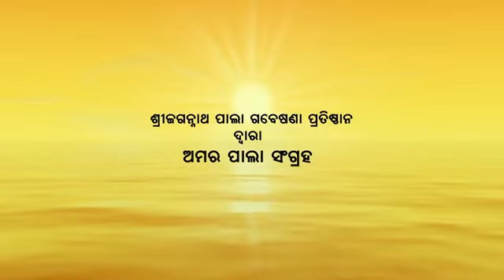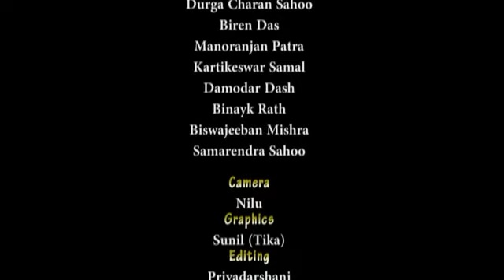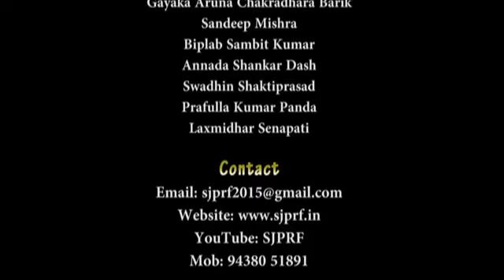ODIA PALA | Bharat Hanuman Bheta | ଭରତ ହନୁମାନ ଭେଟ | Damodar Dash | Part 2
Shree Jagannath Pala Research Foundation(SJPRF) is registered under Trust Act on 27th August, 2015. The sole intention is to promote and disseminate this popular folk art of Odisha, all over the world through extensive and elaborate with research by the cooperation of some prominent Pala Gayakas. Encouraging and promoting Odia language Folk art of Odisha is our main aim.